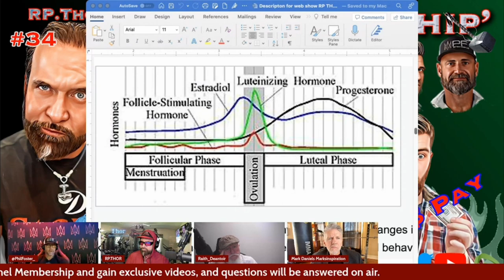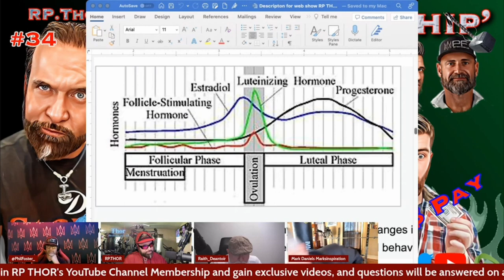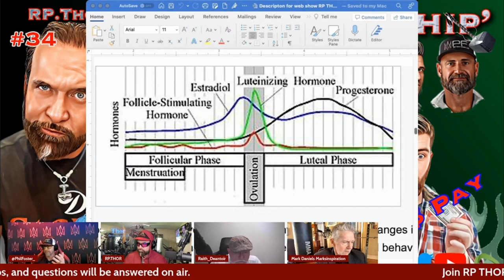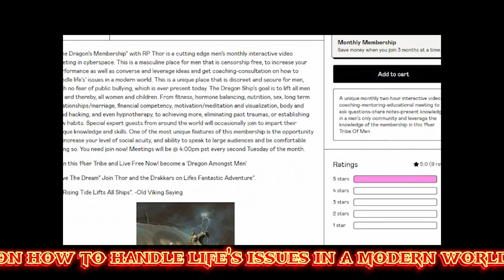Mark says women that can become pregnant are way more attractive! Of Course, they are!